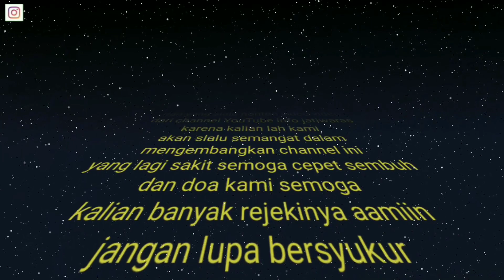suasana alam pedesaan didesa sukakerta Tasikmalaya suasana sejuk dan damai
santai dikampung Bunter dan Leuwi bunter desa sukakerta .. kecamatan Jatiwaras
nama sukakerta dijaman dulu adalah nama kerajaan sebelum berdirinya Sukapura..
suasana alam pedesaan sukakerta
sujuk dan damai di kecamatan Jatiwaras kabupaten Tasikmalaya Jawa barat .